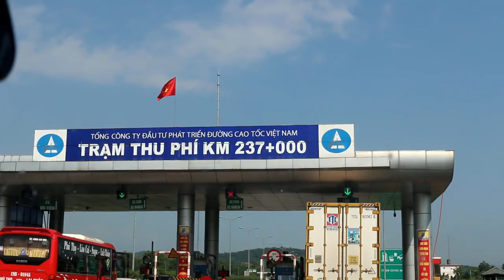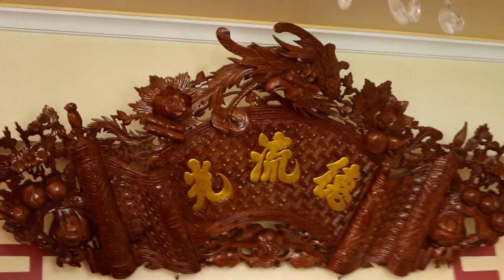✅ Bộ Cuốn Thư Câu Đối gỗ MÍt và Hành trình đi Cốc Lếu TP Lào Cai